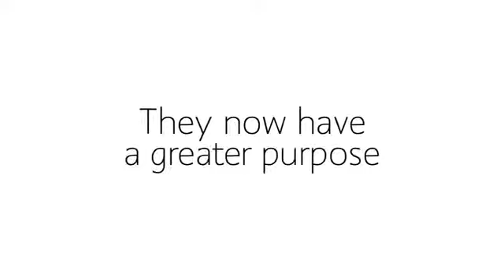Youtube Uploads: New Mincraft P.E